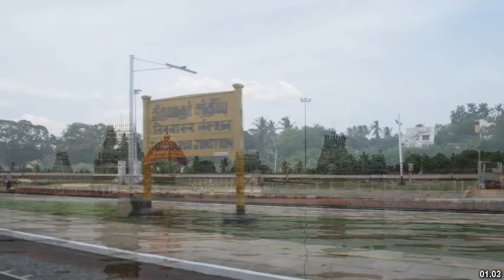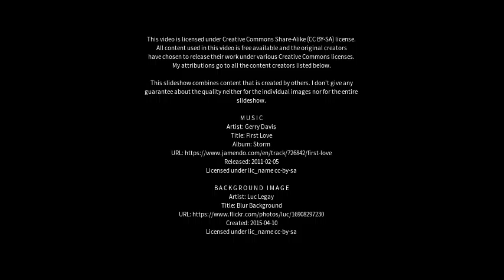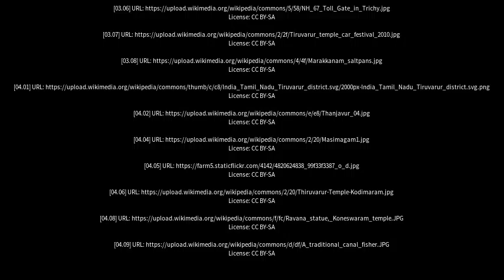Best places to visit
Best places to visit - Thiruvarur (India) Best places to visit - Slideshows from all over the world - City trips, nature pictures, etc.